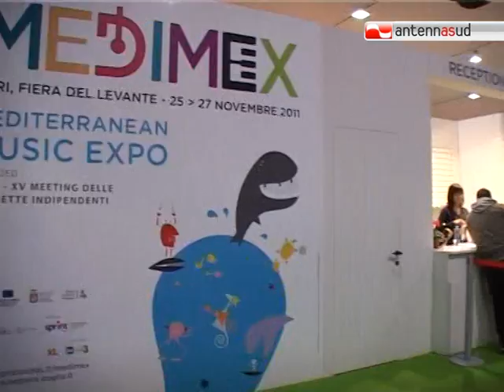TG 26.11.11 La Godelli al Medimex: "FUS da rifare"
Al Medimex di Bari si è discusso di "Spettacolo sostenibile": della fatica delle amministrazioni pubbliche di intercettare le scarse risorse riservate a cultura e spettacoli. Protagonista, l'assessora Silvia Godelli, chiamata a parlare del "modello Puglia".